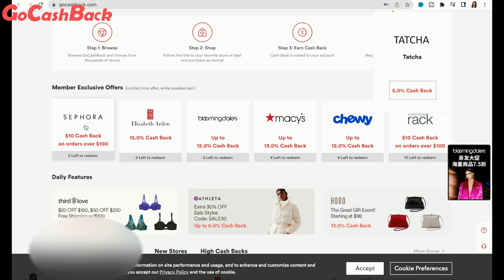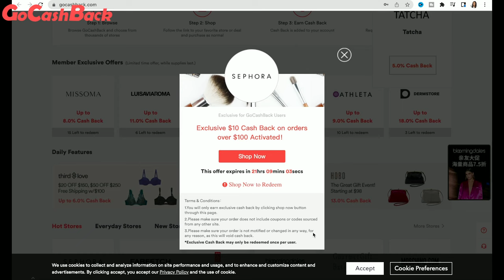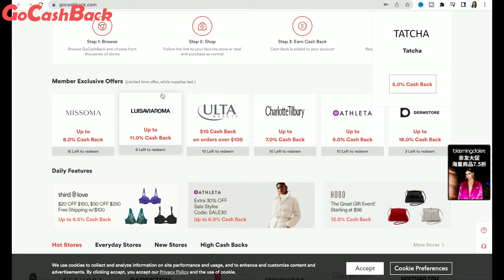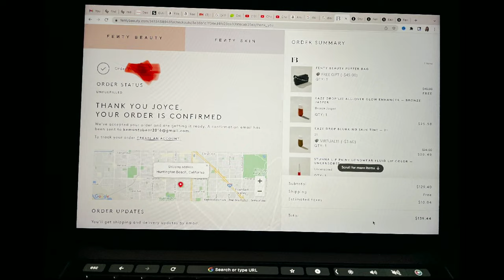GRWM makeup on dark skin girl while I expose my dating life ....Raw & Real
GRWM while I expose my dating life ,raw & real!
About GoCashBack:
GoCashBack.com is the fastest growing cash back website where you can earn up to 40% cashback at your favorite

stores. They offer high cashback rate for popular merchants such as SSENSE, Sephora, Farfetch, Shopbop, NET-A-PORTER, Bloomingdales, Neiman Marcus and many more.

money even more.Register with my link for $8 registration bonus at GoCashBack

Download GoCashBack app to get FREE STARBUCKS DRINK.

Hooe you enjoy today’s vlogmas day 8 vlogmas 2022 is definitely whipping my ass keeping me in toes but it’s a challenge i am prepared to take 😘

✨💁🏿Tiktok kemuntobear
✨💁🏿Instagram kemuntobear
✨💁🏿facebook kemuntobear
✨💁🏿Twitter kemuntobear
✨💁🏿snapchatjojokemunto

Hope you’ve enjoyed vlogmas day 8 it was a chilled full get ready with me makeup  type of video and since y’all were nosy if I am single or in a relationship situationship there it goes

naturalhair blackhair blackwomen